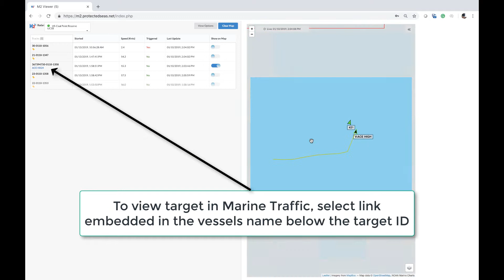M2 Tutorial #8 - AIS Targets and Raw Radar